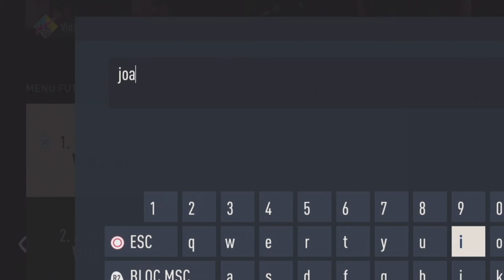I MIGLIORI PREMI DELLA WL DI SEMPRE!! (troviamo di tutto)